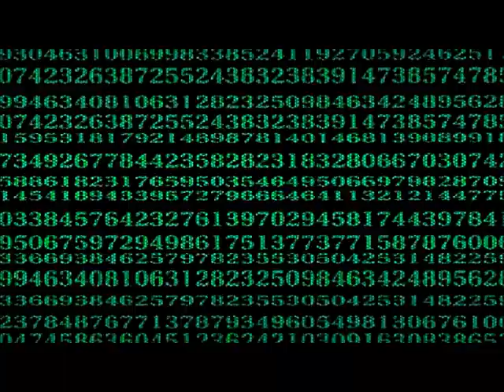THE GRAND FINALE BEGINS A D 2018